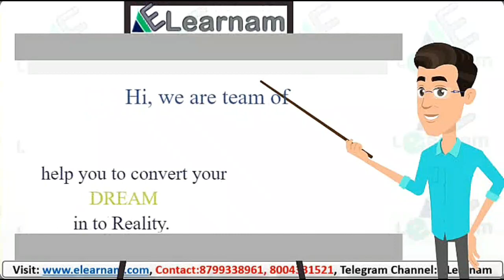Recalling vs Revision | Which one is Best ? | Virendra Singh | 7 DAY | CSIR | DBT | GATE | ICMR